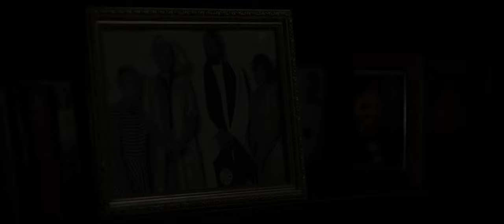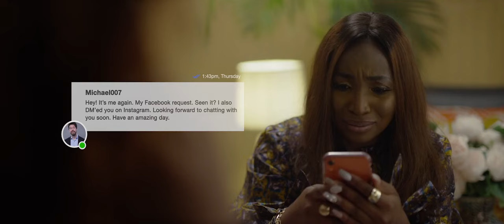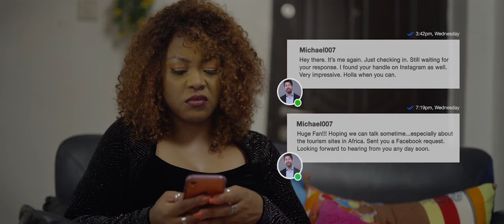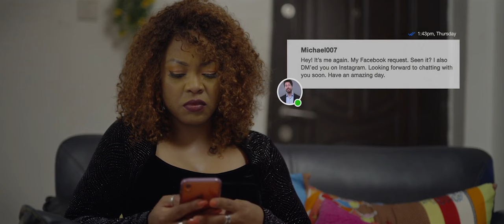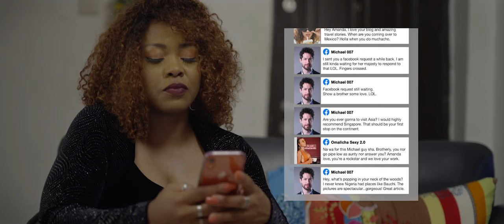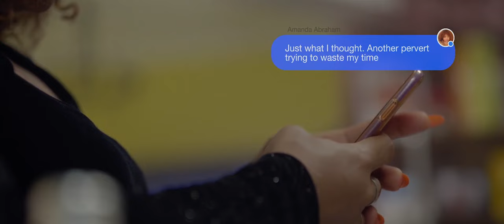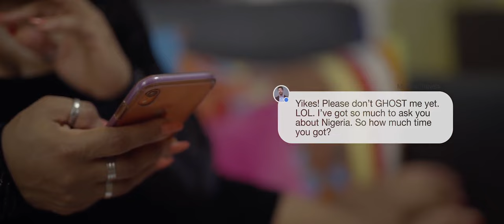Black Girl Missing 2023 LMN Movies 🎬🎬🎬 New Lifetime Movies Based On True Story 2023